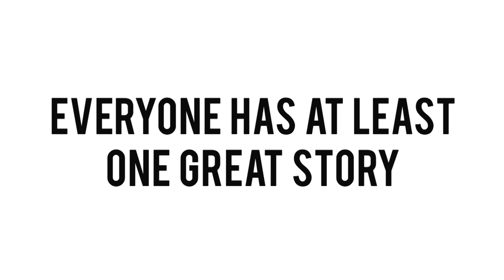Rohit Nair, "The Red Car" - January 24, 2014 @ Studio X Mumbai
Rohit Nair works as a System Architect in an IT company. He believes that everybody, in some way or another, is different and has an identity which makes them beautiful in their own way. He commutes for over three hours every day and that's where he gets most of his material. He is also working on his debut novel, Caliber's Cabaret.